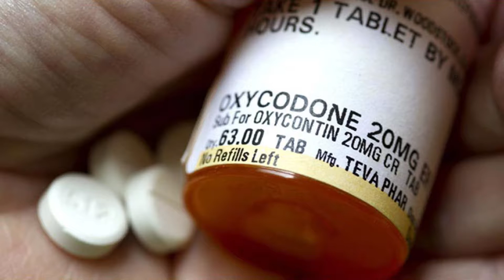Cost of Addiction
COST OF ADDICTION // The American Addiction Center did a study of the cost of nine common drugs that people are addicted to. Addiction is expensive.